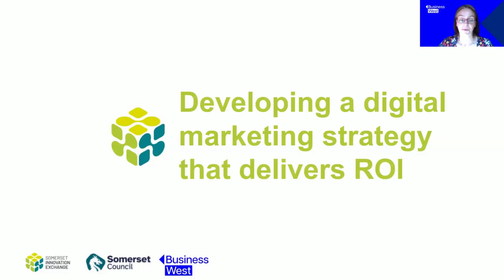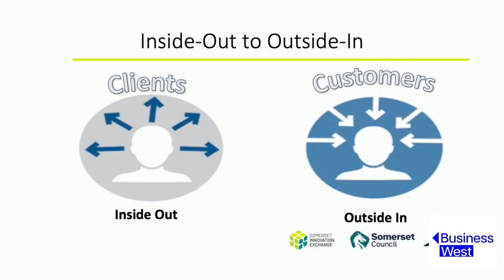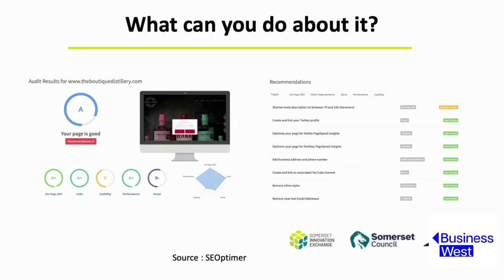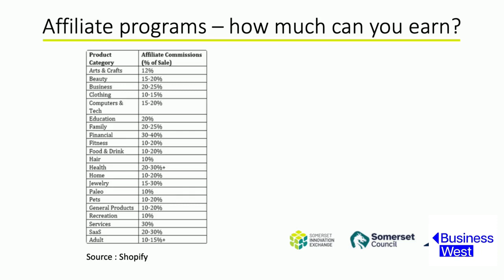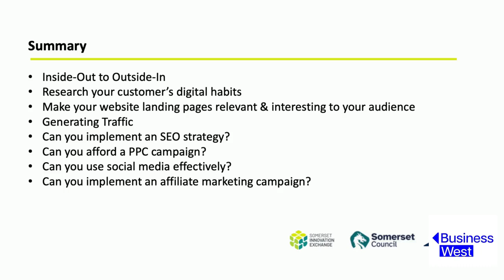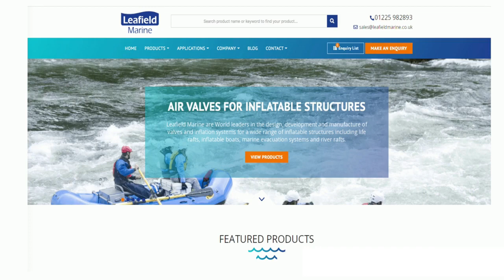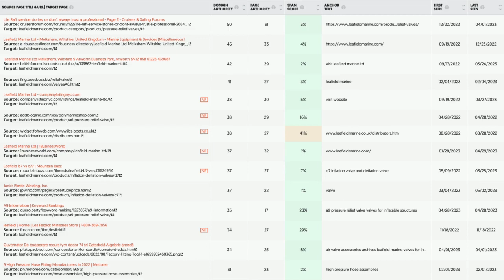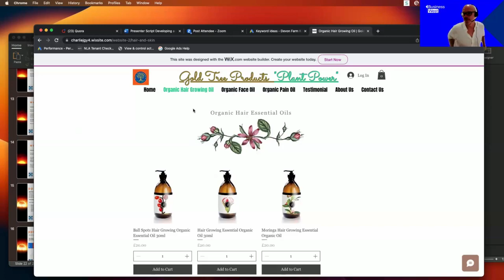Developing a digital marketing strategy that delivers ROI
This webinar provides practical guidance on how to develop and implement a cohesive digital marketing strategy, and outlines some of the support tools available.

It explains how to target specific audience segments with tailored messages and refine campaigns through detailed monitoring, tracking and benchmarking.

Delivered by Business West's Digital Marketing and Digital Adoption Specialists, this recording covers:
Key elements of developing a cohesive strategy
Creating a digital culture

Key topics covered:
Today’s digital marketing landscape
Understanding your audience
Benchmarking your performance against competitors
Optimising your website for lead generation
At the end of the webinar, you will have an understanding of:
Getting back to basics - creating a strategic marketing strategy that delivers ROI
Cost-effective strategies for lead generation
Free tools to help you better understand your audience and your competitors